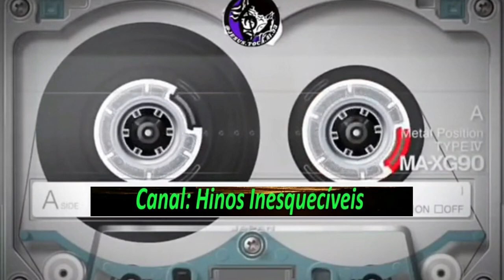Delvan e Amaragi - Cidade do Rio Bonito - Completo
Louvores:
01. Cidade do Rio Bonito
02. A Boca de Deus Falando
03. Mensagem da Bíblia
04. O Poder de Deus é Grande
05. Eu Também Sou Missionário
06. Canaã
07. Jesus na Frente
08. Salmo 23
09. Um Segundo
10. Amo Meus Irmãos em Cristo